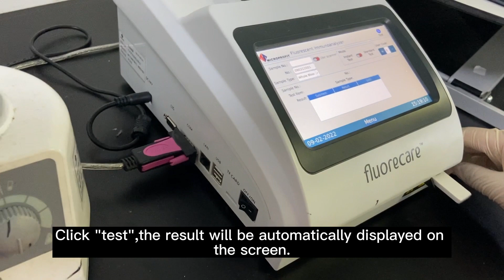Standard Operation Procedure for fluorecare HbA1C test